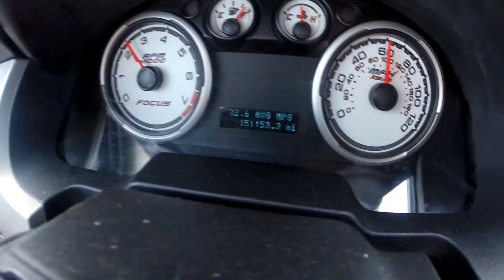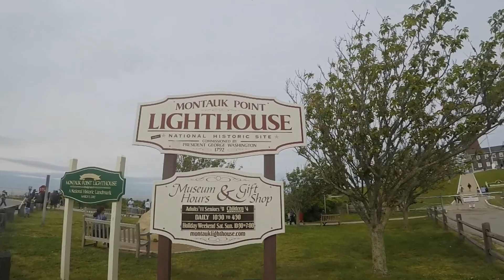Dayventure: 05-28-17 Amityville and Montauk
Decide to take advantage of the day and see Long Island